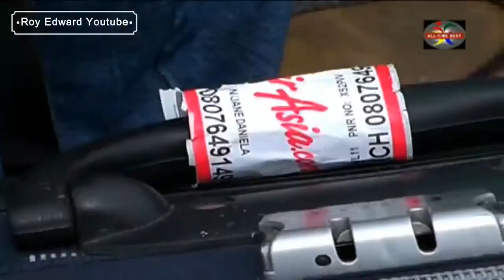Aku Meri Bigawai - Cyril Fm2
Aku Meri Bigawai
Vokal Cyril Fm2
Lagu Ciptaan : Edward Sayu
Licensed to YouTube by : All-Time Best Production

HAPPY WATCHING !